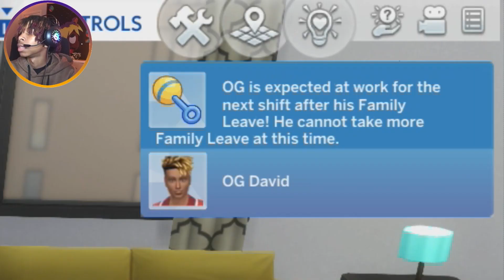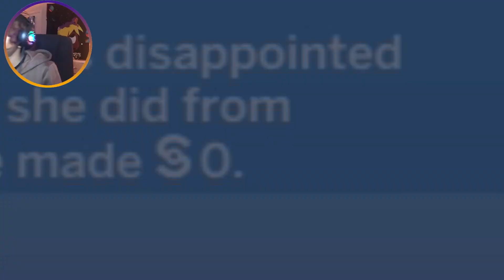🎃I Made Him A PLAYER!!😲! {Sims 4 Series - Episode 13}🎃